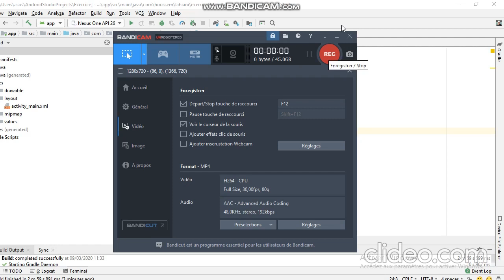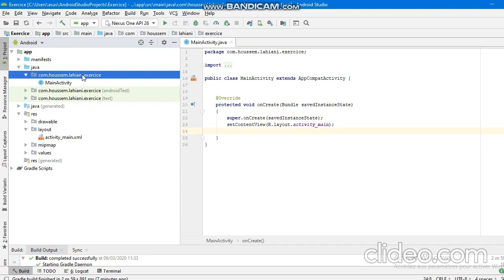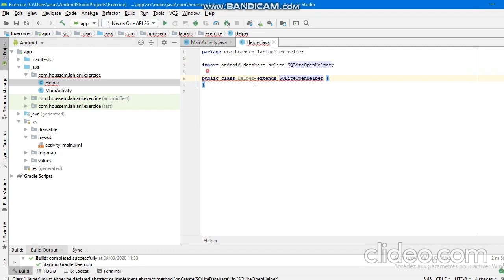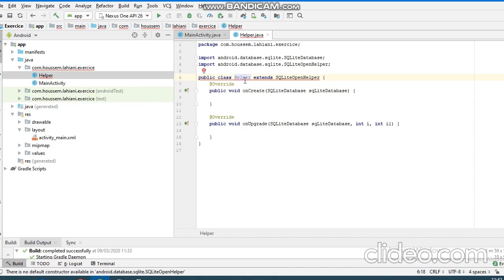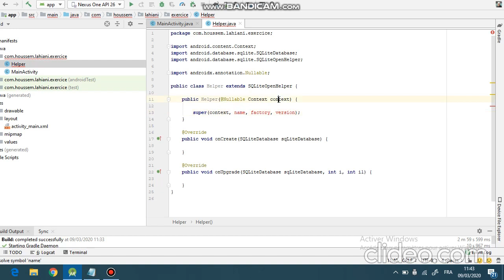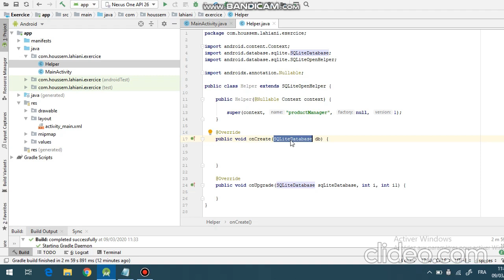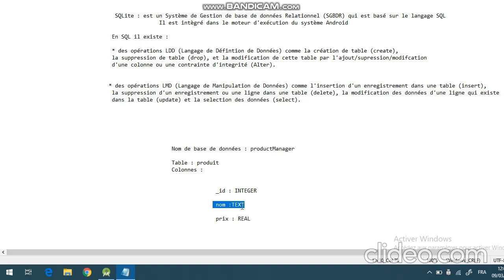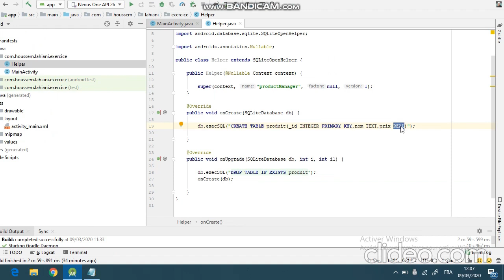Première étape pour créer une base de données interne SQLite sous Android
La vidéo contient les notions nécessaires pour débuter un projet android qui contient une base interne SQLite. Ici on va expliquer le rôle de la classe SQLiteOpenHelper et de la classe SQLiteDatabase. On va créer la base et la table.
Il s'agit de la première vidéo de la série "SQLite  Android". Cette série permet un apprentissage rapide de la gestion des bases de données internes sous android grâce aux explications et à la pédagogie suivie pour cette série. Il s'agit du deuxième niveau pour le développement sous Android.
Dans cette nouvelle série Android les étapes nécessaires pour la création d'un base SQLite interne avec des tables  vont être expliqué en détail. A la fin de cette série l'apprenant aura la capacité de développer des applications contenant des bases internes embarquées au niveau du téléphone.